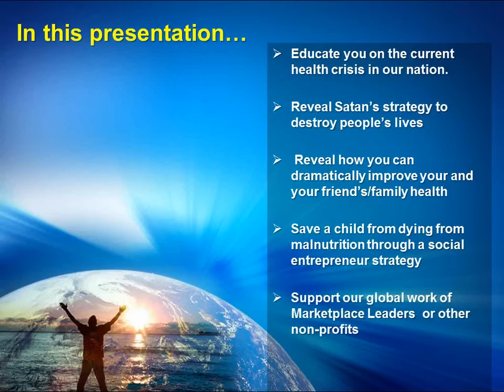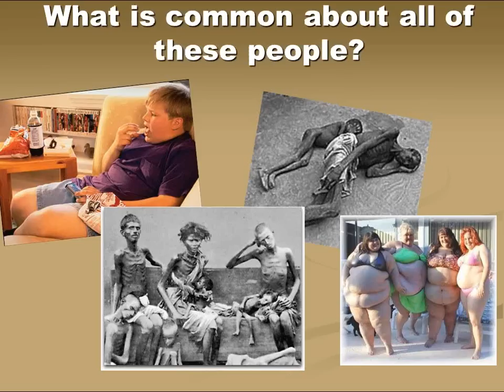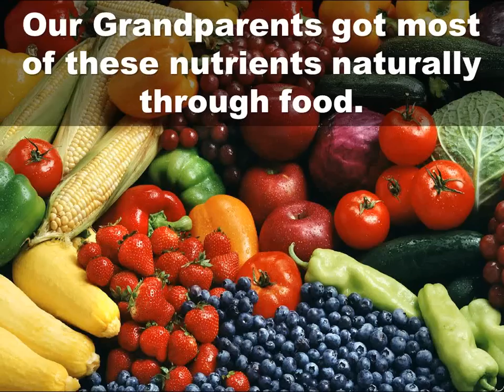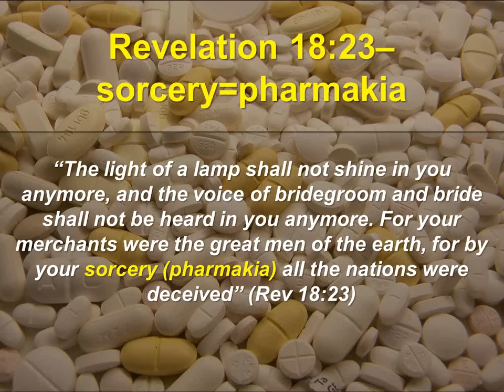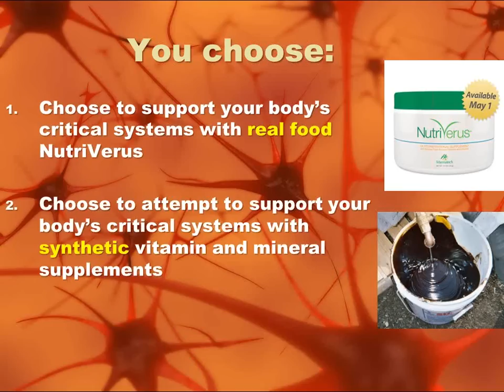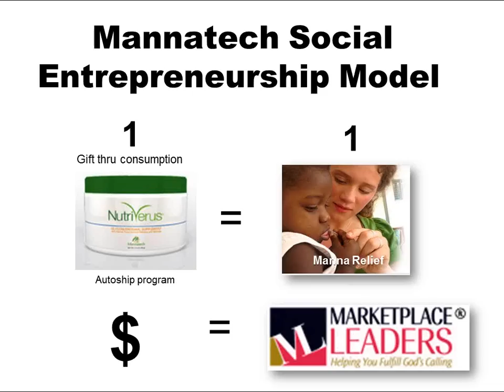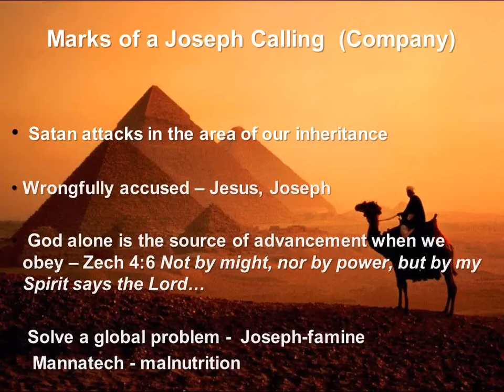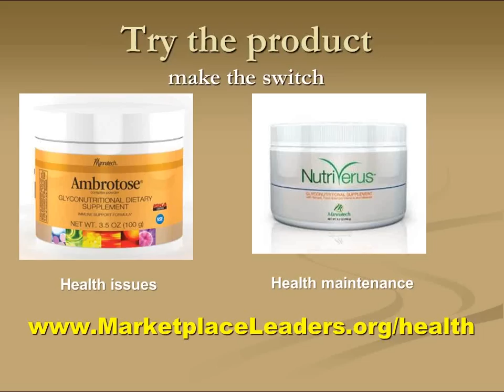Exposing Satan's Strategy to Destroy Our Lives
John 10:10 tells us that Satan wants to steal, kill and destroy from your life. For years we at Marketplace Leaders have help hundreds of thousands of people fulfill their destiny in and through their work life call. Now we want to help you understand Satan's strategy to steal your health.